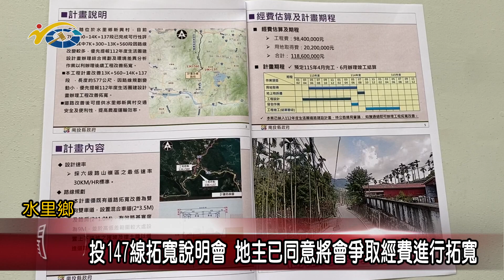20230815 南投縣議會 民議新聞 投147線拓寬說明會 地主已同意將會爭取經費進行拓寬(縣議員 王秋淑、陳淑惠)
水里鄉新興村投147線是水里鄉通往國姓南港村的重要交通要道，但由於部分路段過於狹小，造成交通困難，目前縣府爭取計畫來拓寬，日前特別舉辦施工說明會，縣議員王秋淑、陳淑惠也到場關心，並表示道路的拓寬，除了增加交通便利安全性，更能帶動地方的發展。